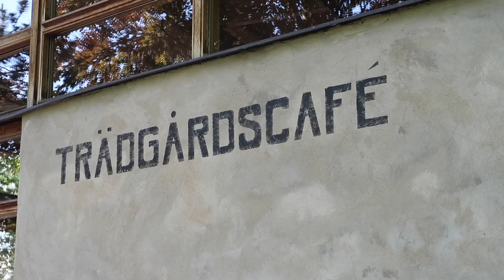WEEKEND VLOG [ FIRST TIME GOING TO GARDEN CENTRE AFTER LOCKDOWN ]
Come along with me, my boyfriend and our pug to the swedish country side, a gorgeous house by the lake. Pugs first swim or bathing in a lake, then first time going to the garden centre after self isolation or lockdown. Obviously I live in Sweden so we didn't have a lockdown but I didn't visit any garden centres around that time.

Let me know if you'd like me to bring back come shopping with me, changing rooms are obviously not open but I could do a vlog first time shopping after lockdown and visit a few shops of your choice?

I’m Josefine a 24 year old living in Stockholm, Sweden. My boyfriend since 8 years back is Leo and we love to have deep conversations about life. We’ve just built a little house together and are currently decorating it (see more on my insta @homewithnomortgage) Life is amazing and I am more than THRILLED to be living on planet earth. I want to share that excitement with you and ofc my love for fashion!

QUICK FACTS:

24 y/o
From: Stockholm
In a loving relationship with Leo since 2011
What I do for a living: Personal Stylist at Zalon
Passions: Making people happy, fashion & just having fun really, making the most out of anything

LINKS:

ZARA

I’ll see you on my instagram!

XX